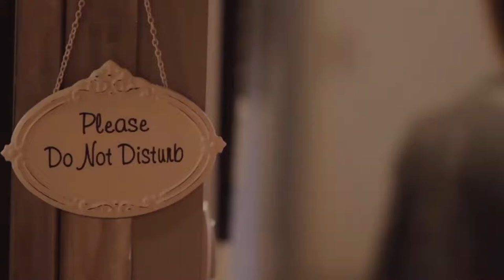MOTEL VIDEO 10 C